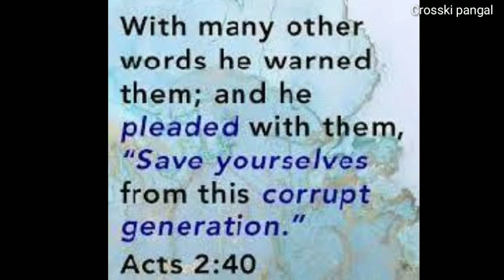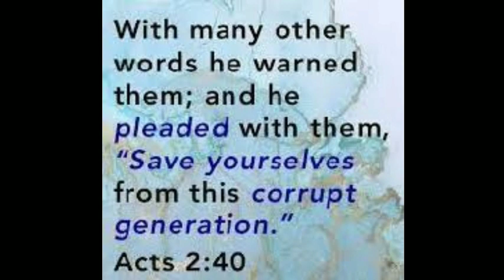Taibangpansidagi Chenthok-u , Manipuri Sermon by M Rajen ,Crosski Pangal.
Sermonsida sijinnariba Biblegi pandup padasing :
Gal 1:4 , Act 2:40 , 1John 2:15
1Cor 2:12,3:19 , John12:31
Ep5:22,23 ,1Cor 7:31
1John 2:17.

Thagatchari.